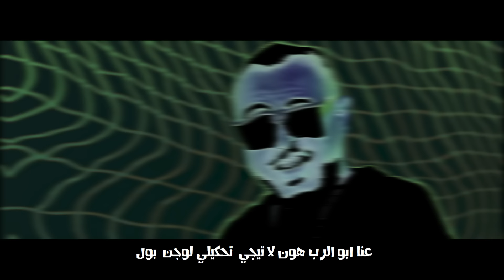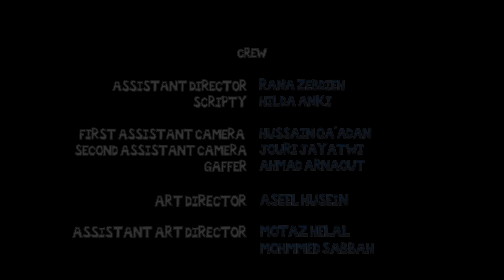Aburob x El Faouri - HABD (Official Video) ابو الرب و الفاعوري - هبد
ترقبوا فلوق صناعة الاغنية بعد كم يوم❤️ لا تنسى تشترك 😉

اغنية هبد HABD song Music video
اخيرا نزلت بعد تعب 3 شهور بعد ما وعدت متابعيني على ال300 الف انه اعمل اغنية
Film by Citrine Films
Song mixed and mastered by El Faouri productions
ملابس هبّيد
ل اي حد بحب يستخدم الاغنية في فيديو تعليقي او ردة فعل , يوخد راحته
لكن الرجاء ما حد يعيد تنزيل الاغنية

Copyright reserved to Ahmad Aburob